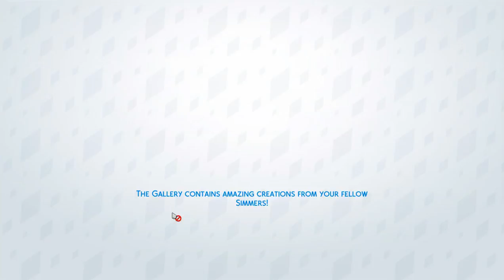Let's Play: The Sims 4 Cats & Dogs - (Part 12) - Prom Prep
What Happened In This Video: Riley and her new friends go prom dress shopping. Riley and Troy make it official

~About The Sims~

Hadley- Hadley Ingram was born in Brindleton Bay and lived there until she was 6 and was then forced to leave when her parents decided to relocate to Bridgeport for her father’s directing career. She met her now boyfriend Braeden when she was 17 and has been with him ever since. Now 23 Hadley has returned to her childhood home with her boyfriend and aspires to open her own veterinary clinic and now she has to raise her 16 year old sister.

Riley- After being involved in the death of a fellow student at her private school on New Years Eve, Riley Ingram was expelled and was sent by her parents to leave Bridgeport to live with her sister in Brindleton Bay to protect the family image. Riley, now 16 must live with the fact that she was involved in taking someone’s life while also adjusting to her new life in Brindleton Bay.

Braeden- Braeden Breeland was born and raised in Bridgeport where he met Hadley Ingram their senior year when he was 18. Now 24 he left Bridgeport to follow Hadley where her heart desires. Will his own desires along with the new addition to the house prevent him from true happiness with Hadley or will he learn to cope?